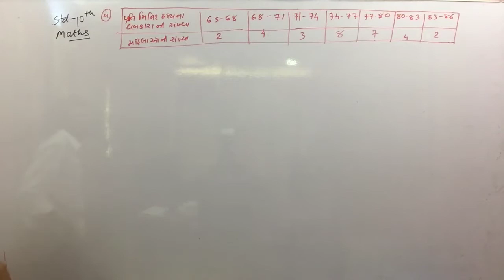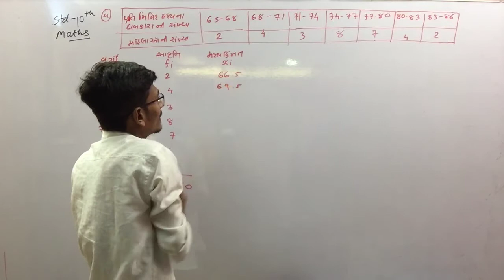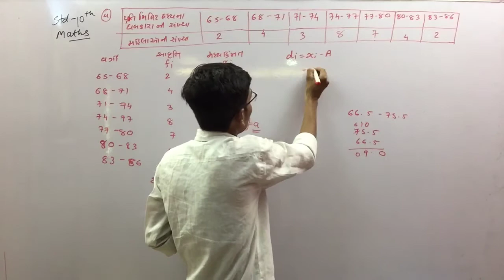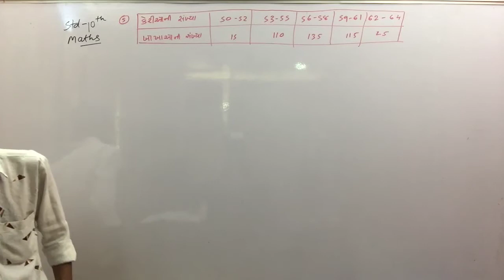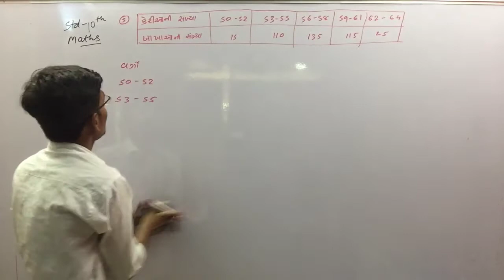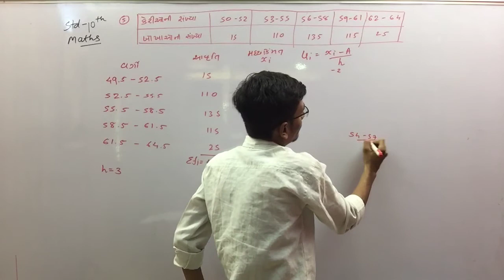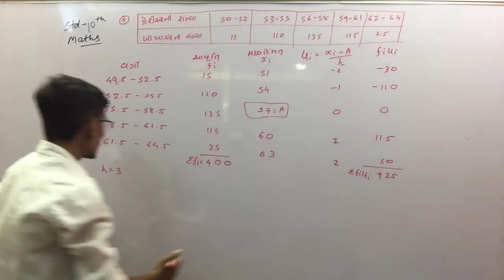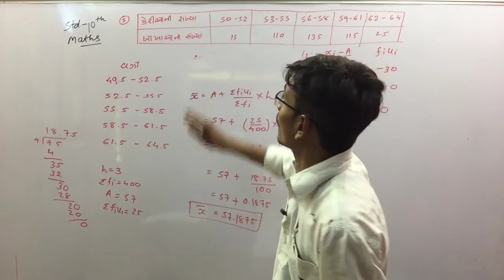Standard 10 | Mathematics | chapter 14 | Statistics | આંકડાશાસ્ત્ર | part 6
Gujarati medium
Mathematics
chapter 14  Statistics (આંકડાશાસ્ત્ર)